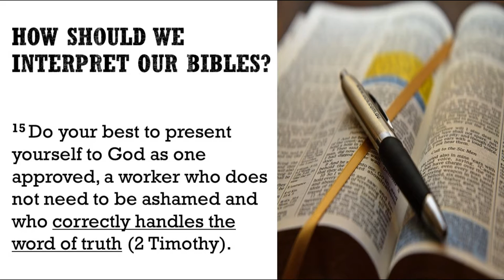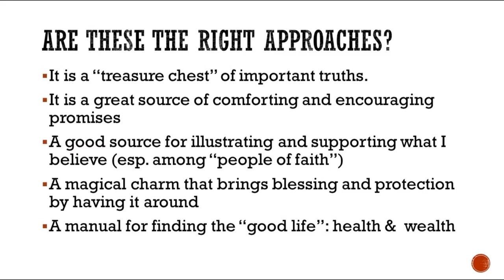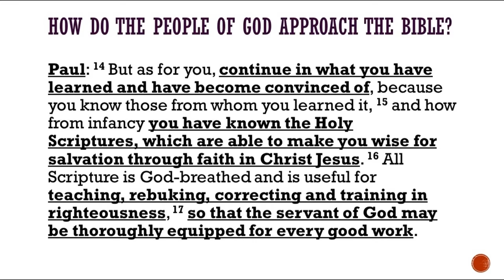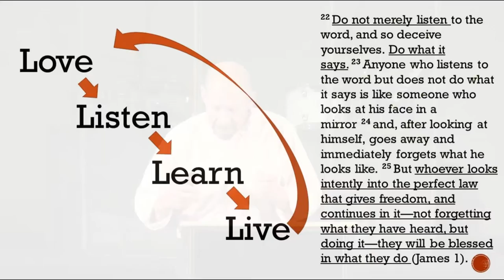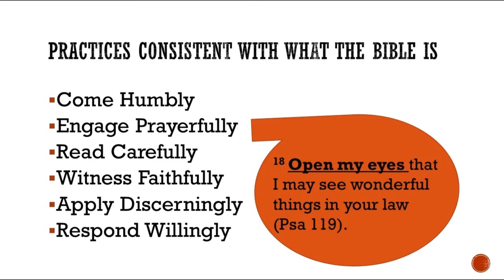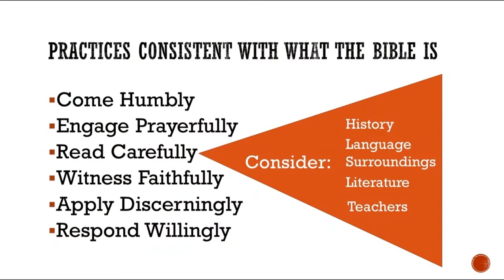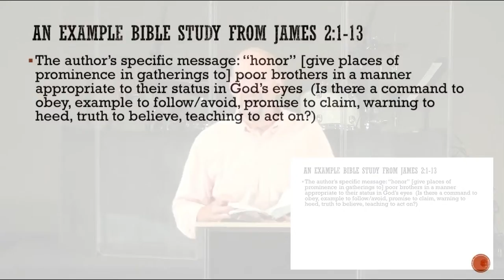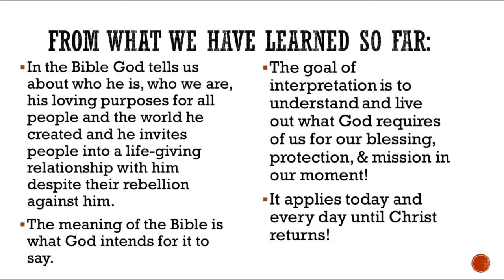2020 07 19 Sermon